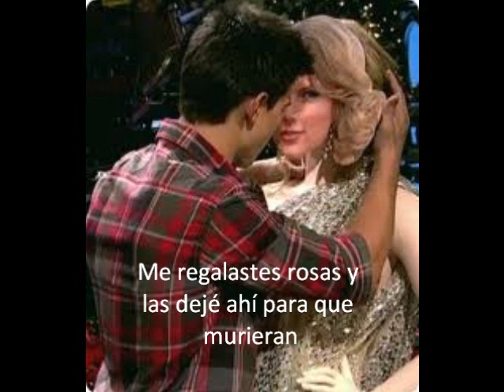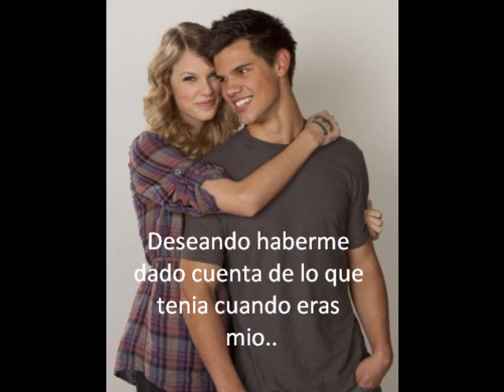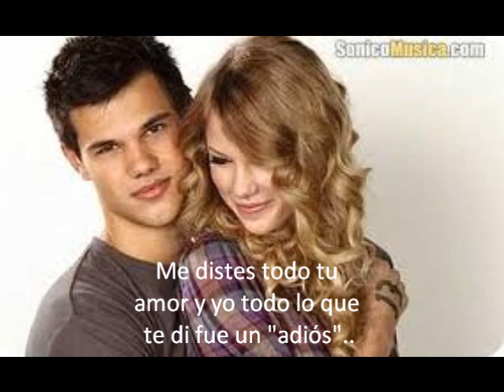Back to december de Taylor swift traducida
espero que os guste, esta canción es preciosa! :)